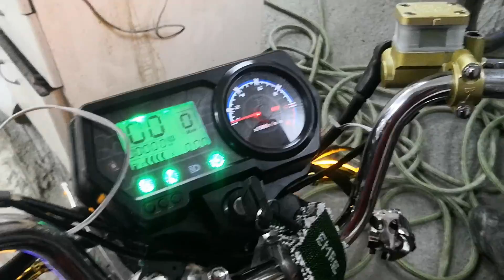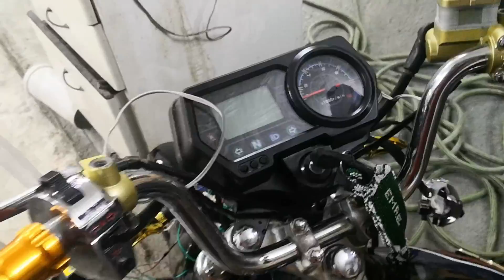Red Royal Desing Garage Yenileme Yüzeye Şap Attık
Hepinize Çok Teşekkür Ediyorum Ve İyi Seyirler Diliyorum...